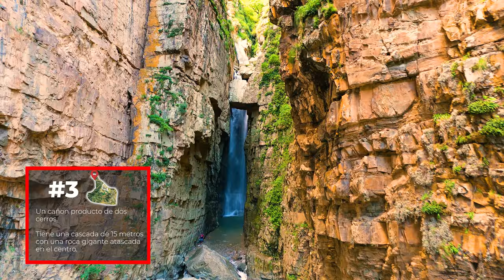13 Vistazos📍TARIJA, Bolivia 🇧🇴 | 4K Dron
Guía dron de 13 lugares hermosos para conocer alrededor de Tarija "la linda", Bolivia en 4K. Reserva Sama, Chorro de Marquiri, Cascadas de Coimata, Bodega Casa Real, Bodega Kuhlmann, Bodega Aranjuez, Bodega Barbacana, La Concepcion & Rujero Bodegas, Mirador de los Sueños, y mucho más!
📖 QUE HACER / LUGARES PARA CONOCER
00:00 Tarija Intro
00:20 1. Reserva Sama
01:19 2. Mirador de los Sueños
01:42 3. Chorro de Marquiri
02:32 4. Mirador de la Loma de San Juan
02:50 5. Cascadas de Coimata
04:09 6. Bodega Kuhlmann
04:30 7. Bodega Casa Real
05:04 8. Bodega Barbacana
05:21 9. Bodega Aranjuez
05:37 10. La Concepcion & Rujero Bodegas
05:53 11. Parque de las Flores
06:19 12. Quintas y Canchas familiares
07:35 13. Comedor Las Piedras
07:48 Tarija Outro

🎵 MUSICA
○ Oleg Fedak - Epic Inspiring Cinematic • Pixabay
○ Hot Dope - Winning Elevation • Pixabay
○ Cinematic Motivation - Inspiring Epic • Pixabay
○ Magnetic Trailer - Epic Drone • Pixabay

🎒 ACCESORIOS DRON
○ Filtros Dron
○ RC Protector Pantalla
○ Correa + Protector Pantalla
○ Microfonos Auriculares

🙋🏼‍♂️ SOBRE MI
Soy un sueco viajando el mundo como videógrafo dron después de una década de fotógrafo de modelaje, viajes, eventos, bodas, fiestas y boliches. Ahora estoy viajando desde Argentina(2023) a Canada(2028) por tierra, capturando los alrededores increíbles durante la proxima media década con mi dron amada DJI Mini 4 Pro, 'LaDrona'

😀 Y porfa seguime x YouTube - lo agradezco!